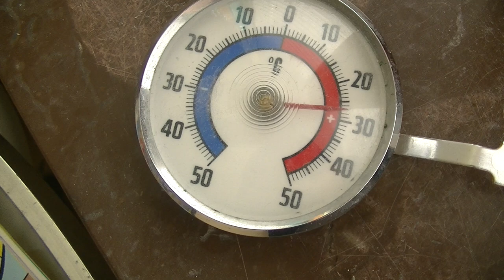MongoTV_9200 - PLAYING WITH FLIGHTRADAR24 - Part 34 - Porto - 12.30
PART 34 - I was 1 hour to early, now is 13.30 local time in Porto. I try again.